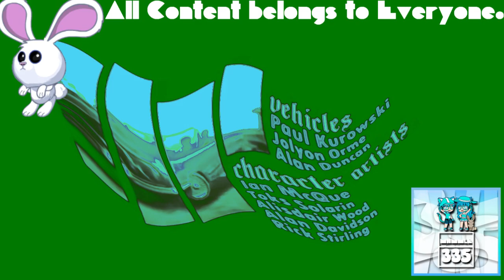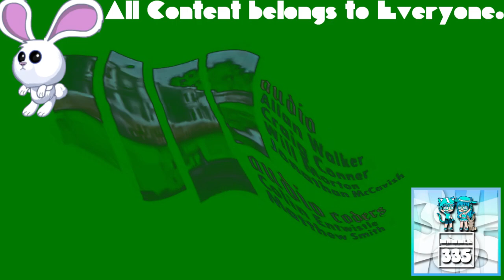(REQUESTED) GTA San Andreas Opening Intro in Videoup V14